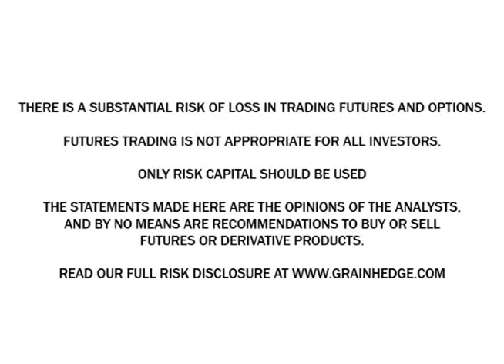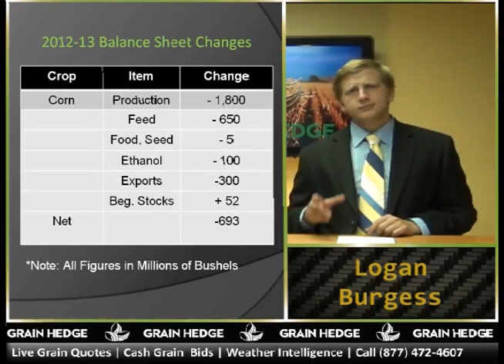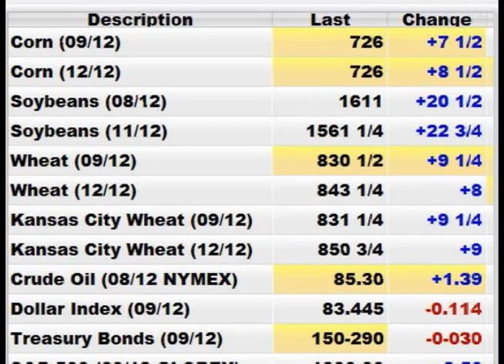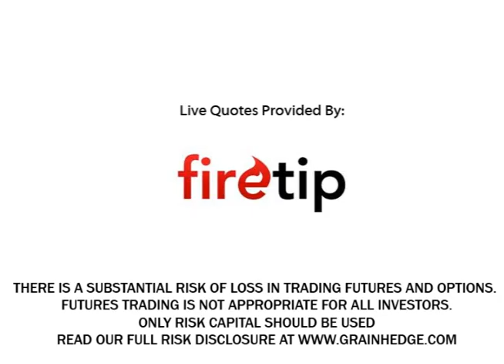GrainTV - July 11th, 2012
On GrainTV this morning, Logan and Brock recap the key figures from this morning's WASDE report and check in on how it has affected the market in the early trade.